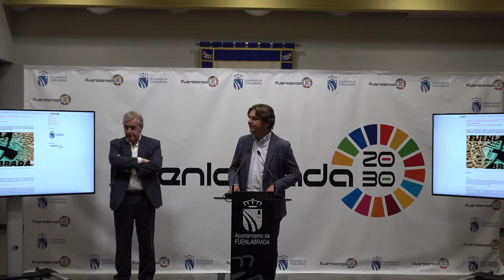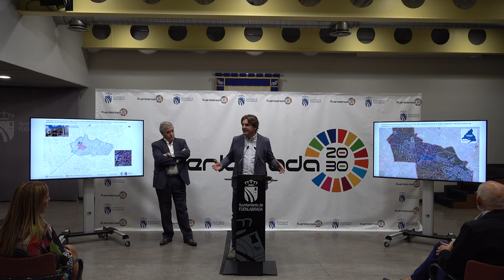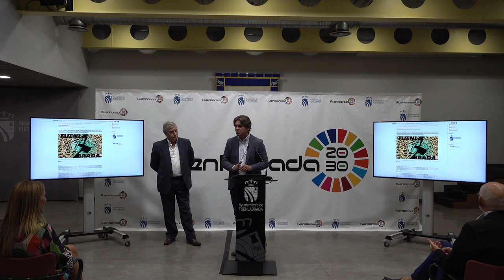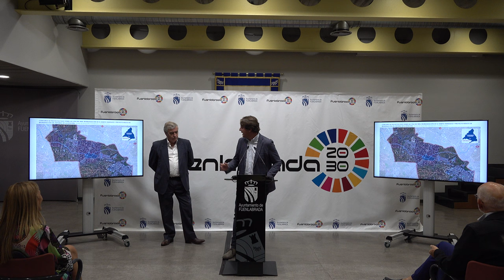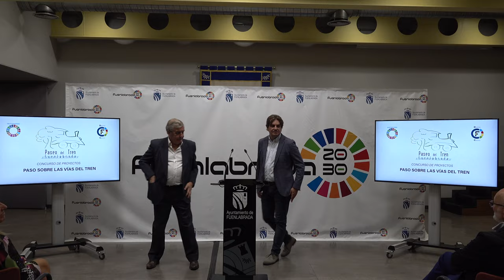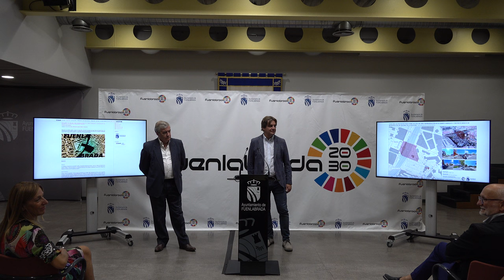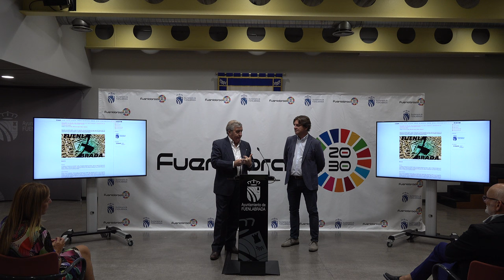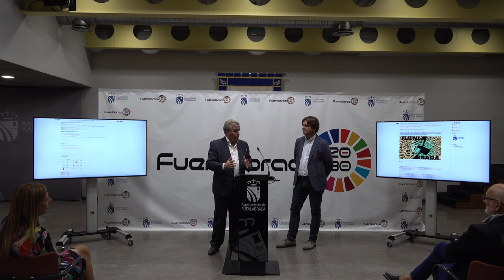El Ayuntamiento convoca un concurso de ideas para el proyecto del Paseo del Tren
El Ayuntamiento de Fuenlabrada ha convocado un concurso de ideas para ejecutar el proyecto del Paseo del Tren, mediante la construcción de una gran plataforma peatonal y ciclista que salvará la línea férrea  y enlazará la plaza de la Constitución con el casco urbano.

El alcalde, Javier Ayala, ha presentado hoy esta iniciativa, que se organiza en colaboración con el Colegio Oficial de Arquitectos de Madrid y ADIF (Administración de Infraestructuras Ferroviarias) y que incluye la construcción de la pasarela y la reurbanización del barrio de la Estación para potenciar la movilidad sostenible.

“Fuenlabrada está inmersa en un intenso proceso de transformación urbana a través de dos grandes proyectos: la regeneración de Distrito Centro y el Paseo del Tren. Este paso potenciará la conexión entre el centro administrativo y el casco histórico de la ciudad y lo convertirá en un espacio más atractivo para los vecinos y vecinas, además de propiciar nuevos usos económicos”, ha señalado el alcalde durante la presentación.

Financiación europea y del Gobierno de España
El proyecto será una realidad en pocos años y cuenta con financiación preferente a través del Plan de Recuperación, Transformación y Resiliencia del Gobierno de España y del fondo europeo Next Generation.

Javier Ayala ha invitado a todos los arquitectos y arquitectas a presentar sus propuestas para el diseño del Paseo del Tren. Luego estos proyectos serán valorados por un jurado técnico integrado por representantes del Colegio Oficial de Arquitectos, ADIF y el Ayuntamiento de Fuenlabrada que seleccionará aquel que más se ajuste a las necesidades de la ciudad.

Los proyectos ganadores serán valorados y reconocidos con importantes premios económicos. El ganador obtendrá una remuneración de 30.000 euros y el encargo de la redacción del proyecto técnico valorado en más de 450.000 euros; el segundo estará dotado con 15.000 euros y el tercero con 7.500.

Los trabajos seleccionados serán expuestos para que toda la ciudadanía conozca el contenido de las propuestas y las valoraciones del jurado.

“Queremos involucrar a la ciudadanía en este proceso de transformación que, no solo servirá para conectar ambas zonas del municipio, sino que será una actuación emblemática que identificará a la ciudad”, apunta Ayala.

Los equipos técnicos que estén interesados encontrarán las bases y toda la información en la web del Colegio Oficial de Arquitectos de Madrid y en el Portal de Contratos del Sector Público y pueden presentar sus propuestas hasta el 14 de noviembre.